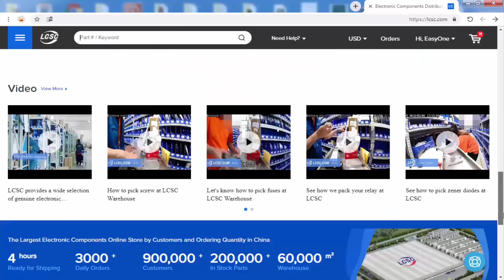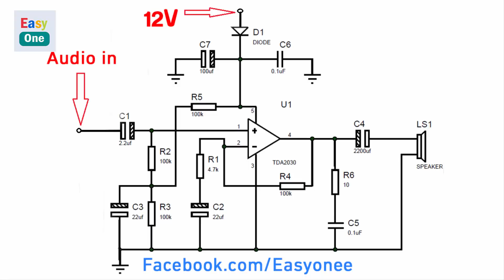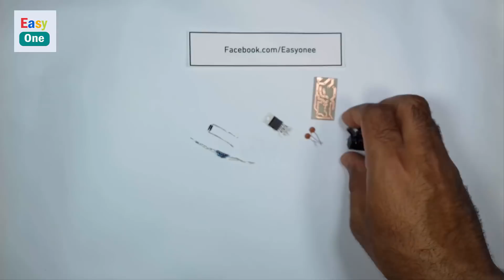How To Make Audio Amplifier 12V Using TDA2030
How To Make Audio Amplifier 12V  Using TDA2030Buy components at lower prices at LCSC.COM